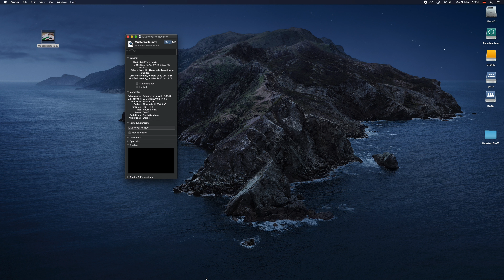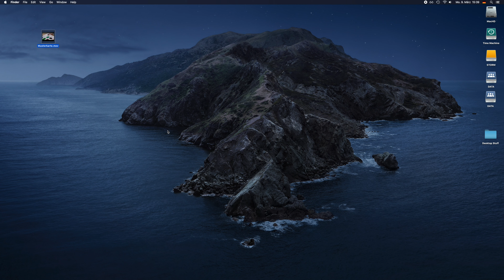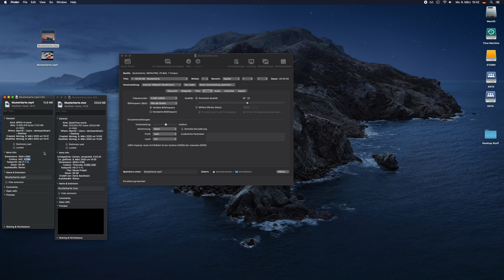Video vom PC auf Instagram hochladen! [Tutorial]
Du hast ein Video mit deinem Computer geschnitten und möchtest es auf Instagram oder Instagram TV veröffentlichen?

Kein Problem. Falsch gedacht! Nicht jedes Videoformat wird von der Instagram App erkannt. Ich zeige dir in diesem Video, wie du dein Video mit dem kleinen Tool Handbrake so codierst, dass Instagram dein Video auch erkennt und du es posten kannst.